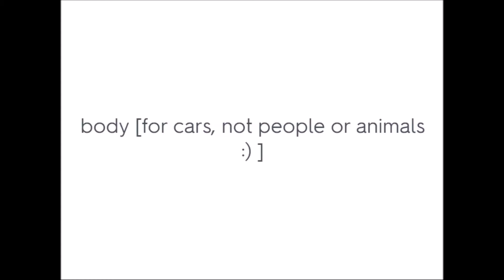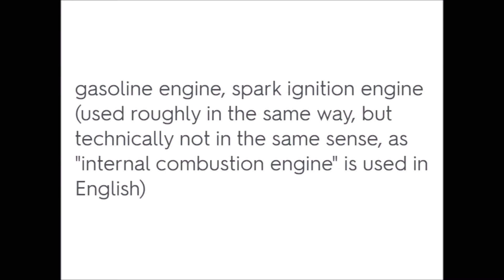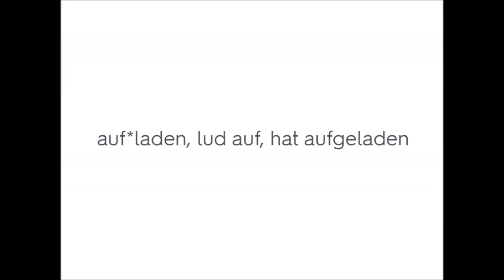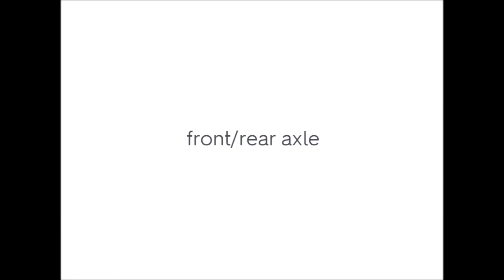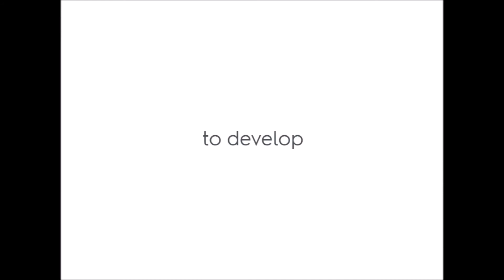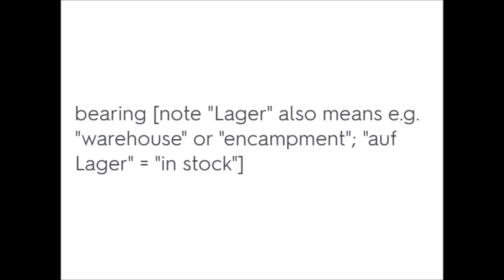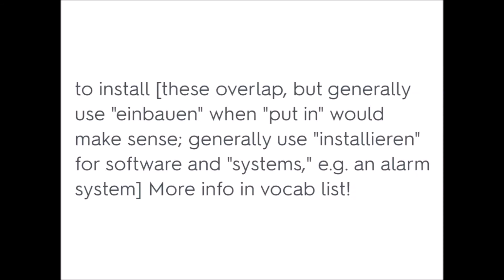German for Engineers: Auto (Übersicht)- Overview of a Car - Vocabulary Trainer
"We have all heard of famous German engineering, so it should be no surprise that learning German could help you expand your engineering skills across the world. Germany is also the second largest exporter in the world, and the fourth largest economy worldwide, so if you work in the engineering and technology fields, German is definitely, need to know. You should also consider attending an engineering program in one of the numerous German universities. The experience will likely be good and it is always beneficial to have a German degree. Given how much they contributed to the field over the years this is a good way to start your career. " By  Interesting Engineering

German All-in-One For Dummies, with CD:
German Frequency Dictionary - Essential Vocabulary: 2500 Most Common German Words:
German Frequency Dictionary - Intermediate Vocabulary: 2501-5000 Most Common German Words:
German Frequency Dictionary - Advanced Vocabulary: 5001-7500 Most Common German Words: